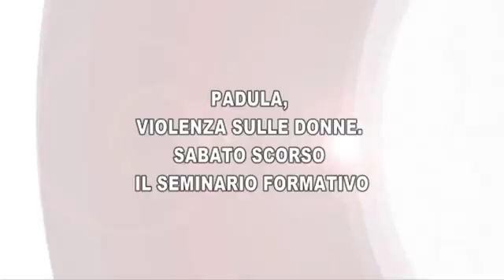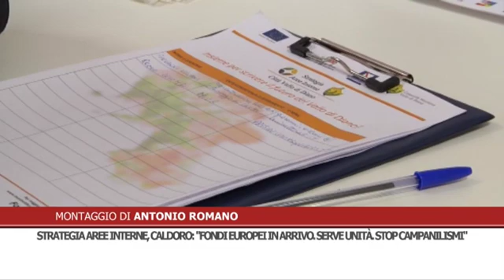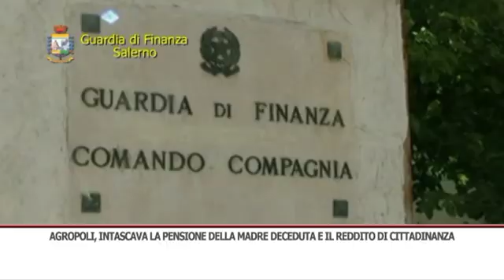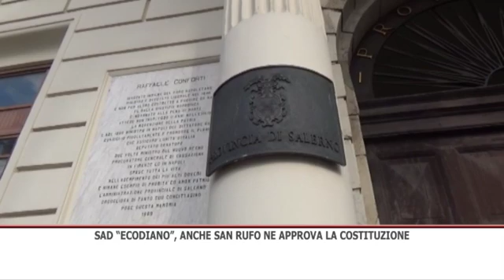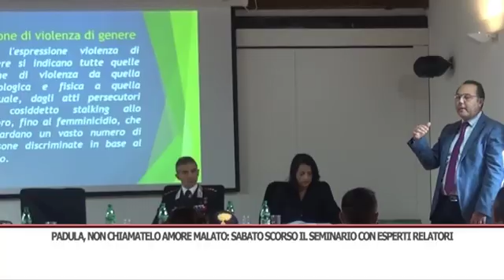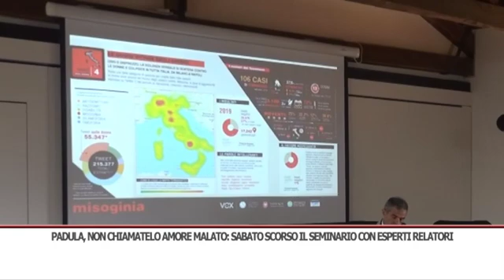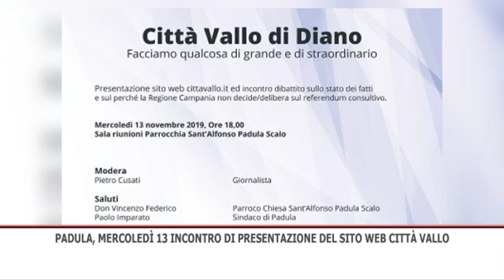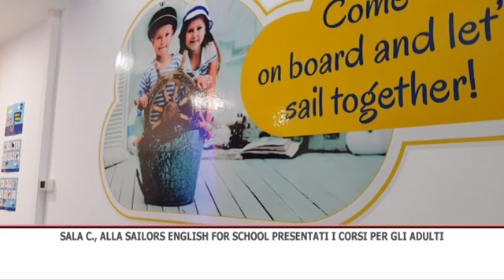TG SERA 11/11/2019